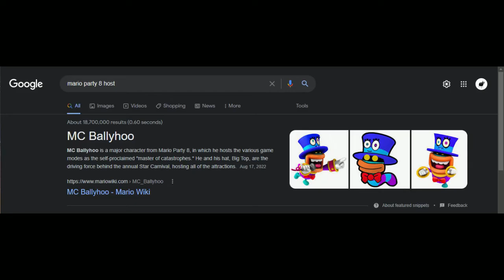mario party 8 easy mode is painfully hard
mario party is super fun, had a good time making this video, thank you for the continued support on the channel. hope you guys enjoy the video!!!